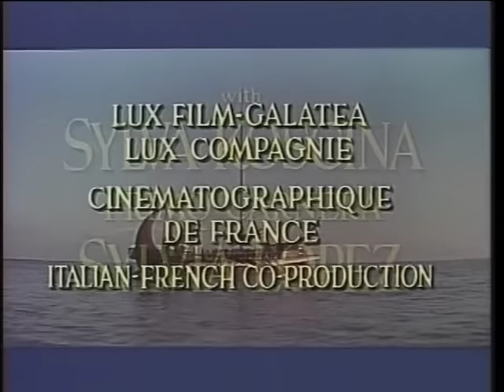Hercules Unchained (1959) | Full Movie | Steve Reeves | Sylva Koscina | Gabriele Antonini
While negotiating peace between two brothers contesting the throne of Thebes, an amnesiac Hercules is seduced by the evil Queen Omphale.

Director: Pietro Fracisci, Mario Bava
Writers: Pietro Francisci